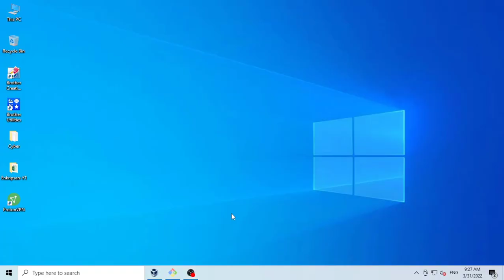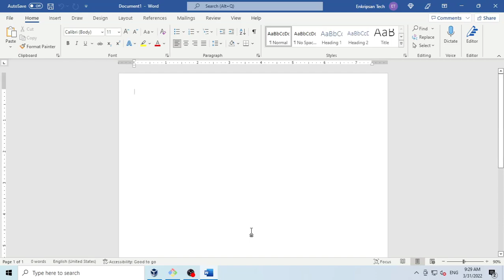Set custom default margin in MS Word or Office 365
This short video is going to be about how to set the custom, default margin in office 365 or  MS Office Word so that a blank document opens on that margin each time you create one. So, let’s get started.
Let me show you opening the Microsoft 365 word or MS word and create a new blank document. My current margin on the blank document is terrible on all sides—top, left, right and the bottom. It seems there is no margin at all on all sides. So, I am going to set a standard, custom margin first and then set the margin to default so that next time, when I open a blank document, it opens on my desired margin on all sides of the document.
For this, I click on the Layout menu, click on Margins, and click on the Custom Margins. Then, set your desired margin on all sides. For example, I am setting 0.5-inch on all sides. Then click on this Set As Default button. Click on the yes button on the prompt and then click on the ok button.
The margin is now set as per our preference. To verify, close the word document and re-open it.